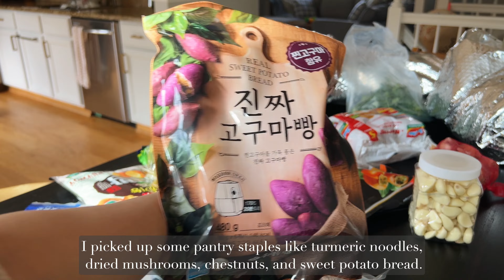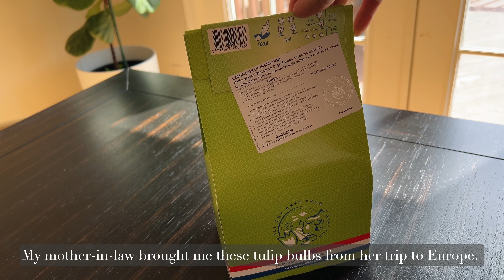Autumn diary vlog | A day in the life of a homebody 🍂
Please enable subtitles or closed captions (CC) and choose your preferred language. 🤍
Join me for a cozy autumn day in my life as a homebody! 🍂 I hope you enjoy watching and have a wonderful cozy season!

Chapter:

00:00 Intro
00:22 Morning routine
03:19 Ginger honey remedy
04:23 Asian grocery haul
05:19 Slow walk & Plant tulip bulbs
06:35 Dinner with shaking beef pasta
07:48 Cozy nighttime with roasted butter cinnamon chestnut & ginger tea

🌷 Product Information in the Video

🌸 Cafe Du Chateau Espresso Maker
🌸 Cole & Mason London Salt & Pepper Mills
🌸 Cast Iron Pre-Seasoned Skillet

🏷 Slow and simple living, homebody diaries, homebody vlog, simple daily vlogs, slow living diaries, silent vlog, daily life vlog